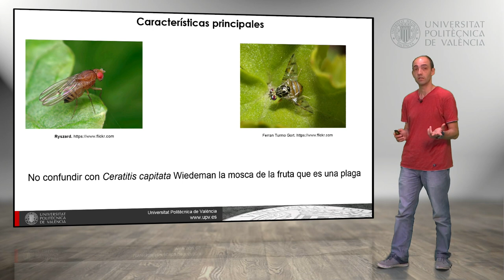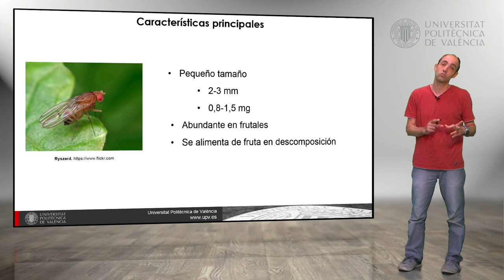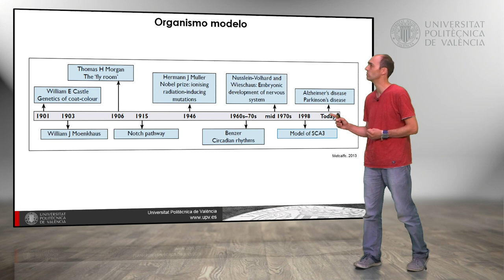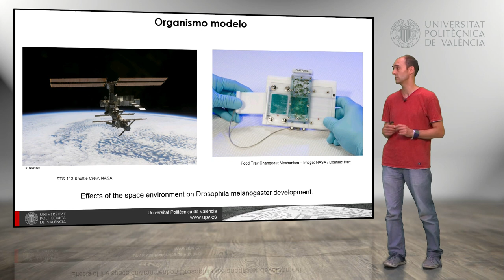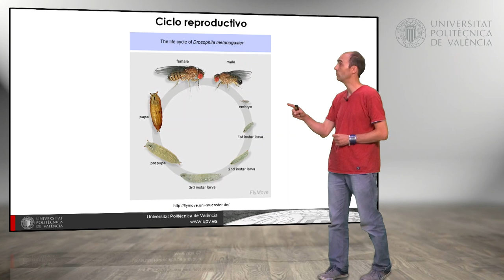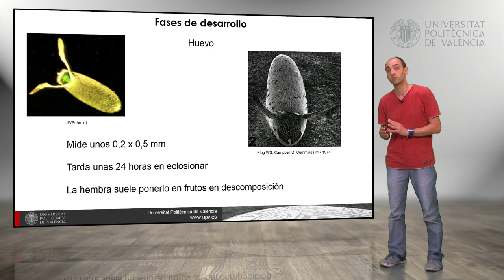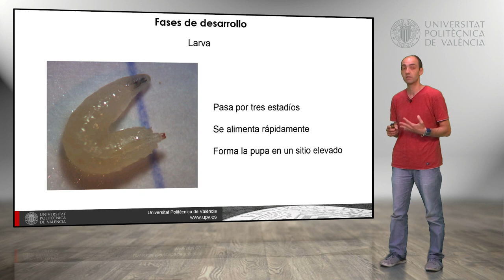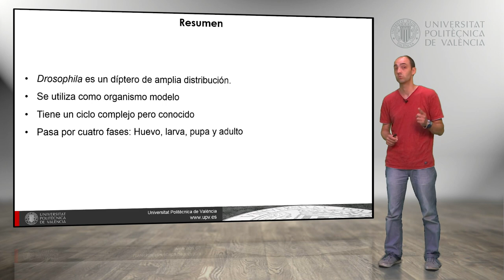Drosophila melanogaster: Descripción | 36/95 | UPV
Título: Drosophila melanogaster: Descripción

Descripción: En el presente objeto de aprendizaje se describen las principales características de Drosophila melanogaster y se explica su ciclo reproductivo y las fases de desarrollo de este insecto. Leiva Brondo, M. (2019). Drosophila melanogaster: Descripción.

Descripción automática: En este video, el investigador introduce a Drosophila melanogaster, también conocida como mosca del vinagre o de la fruta, detallando sus características principales, su ciclo reproductivo y fases de desarrollo. Explica que es un organismo modelo en genética debido a su sencillez para ser cultivado en el laboratorio, su rápido ciclo de reproducción, la cantidad de descendencia que produce y su genoma simple con cuatro pares de cromosomas y muchos mutantes conocidos.

Discute el uso histórico de este insecto en estudios genéticos, incluyendo los experimentos sobre herencia ligada al sexo, y su empleo en investigaciones contemporáneas sobre enfermedades y desarrollo genético. La mosca también se ha utilizado para estudiar efectos de mutaciones, enfermedades, condiciones en ingravidez y en experimentos galardonados con premios Nobel.

Describiendo el ciclo de vida del insecto, desde la puesta de huevos en frutas en descomposición hasta el desarrollo de larvas, la pupación y la metamorfosis en adultos, el investigador destaca la capacidad de las hembras para almacenar semen de múltiples machos y la rapidez del ciclo reproductivo. Finalmente, indica que la información genética de este organismo modelo es ampliamente accesible y sugiere fuentes para profundizar el conocimiento sobre el mismo.

Autor/a: Leiva Brondo Miguel